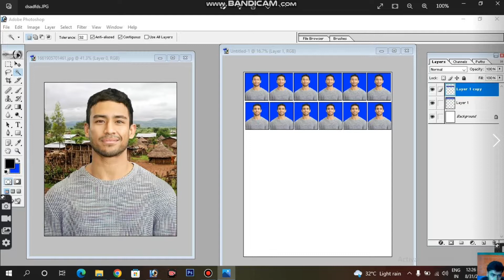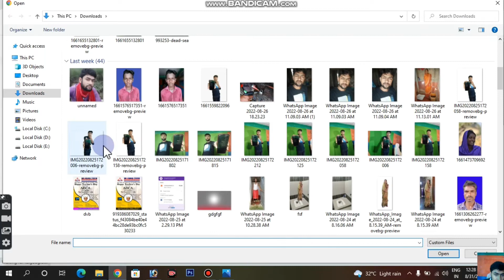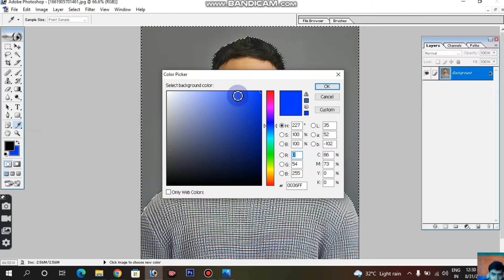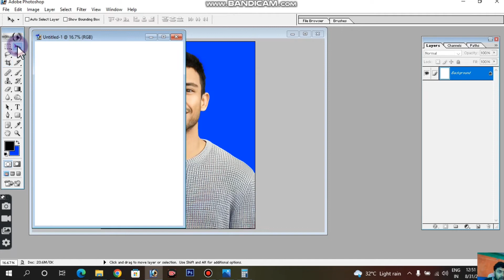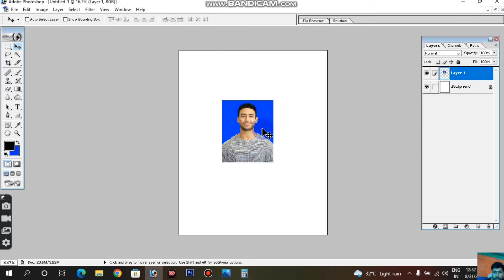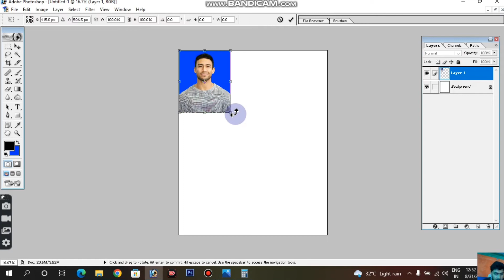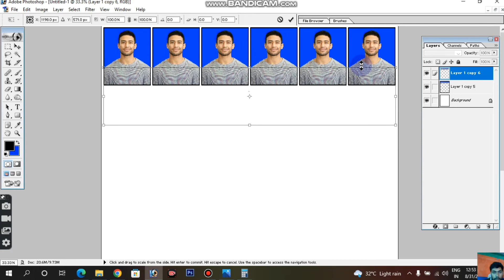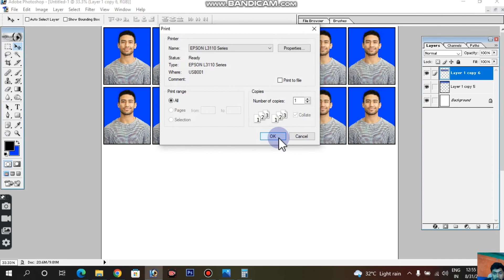passport size photo kaise banaye / How to make passport size photo -passport size photo kaise banaye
password size photo kaise banaye
Passport size photo in photoshop | How to make Passport Photo | DOTNET Institute
How to make passport size photo|| Photoshop me passport size photo kaise banaye || Photoshop video
photoshop 7.0 photo editing face cleaning
How to make passport size photo with print in Photoshop 7.0 in hindi
How To Make Passport Size Photo in Photoshop in Hindi

How to make passport size photo in photoshop, Urgent passport size photo, Passport size photo banana, How to clean passport size photo in photoshop,